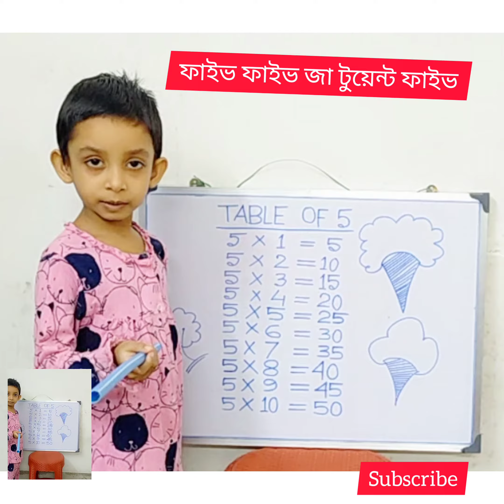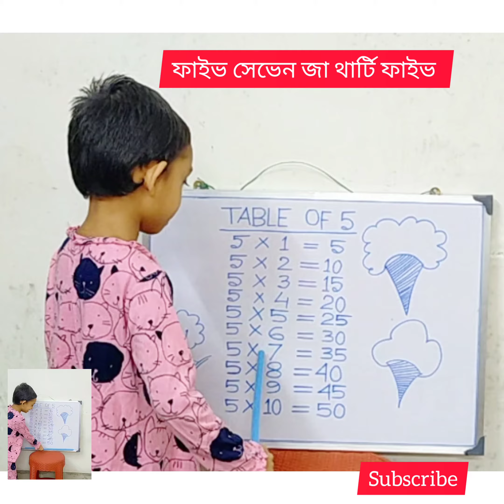Table of 5। Multiplication table in English।5 ka Table।5 ka Pahada। Learn Multiplication।table#5